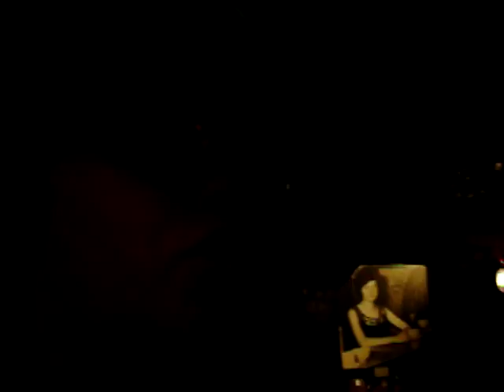Bealtes museum twist and shout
Walking inside the Beatles Museum in Liverpool